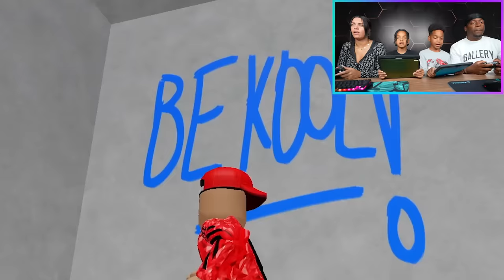ESCAPES POLICE FAMILY PRISON RUN IN ROBLOX (OBBY) | The Prince Family Clubhouse